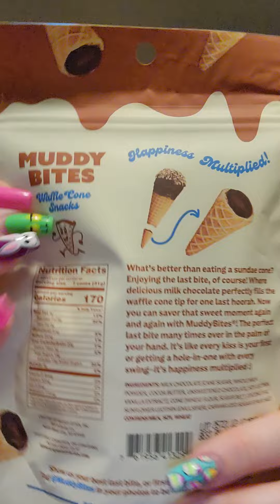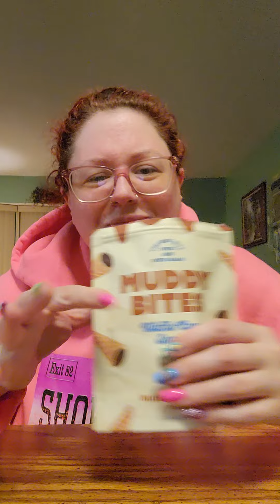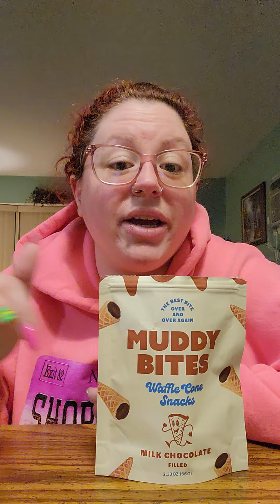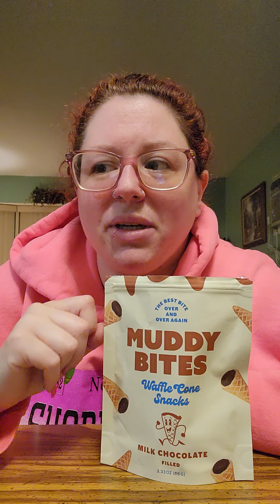Muddy Bites waffle cone snacks!